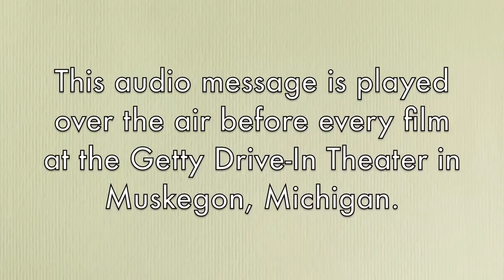Kevin Matthews' Getty Drive-In Preamble, Muskegon, Michigan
This sarcastic-sounding message plays before every film shown at the Celebration/Getty Drive-In, Muskegon Michigan. Recorded with my weird old Nokia phone!

I'M KEVIN MATTHEWS AND I'LL WAKE YOU UP TOMORROW.